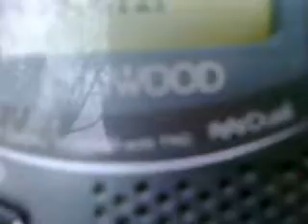439.6125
co to jest?